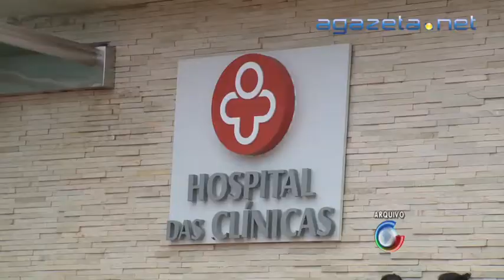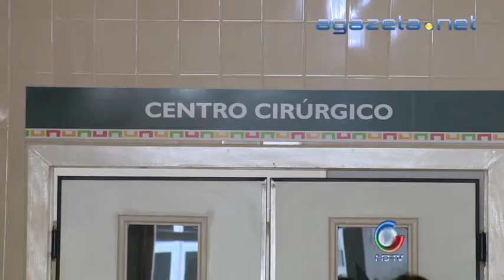Seminário Hepatites 22 08 2012